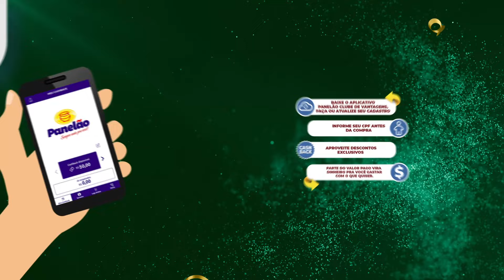Panelão 40 anos. Concorra a R$ 20 mil em vales-compras. 19/10 a 22/10/2023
Fim de semana com mais ofertas para você concorrer a 40 vales-compras de R$ 500,00 no aniversário de 40 anos do Panelão. Veja como participar:

A cada R$ 40,00 em compras, você recebe um número da sorte para concorrer.
Valor inferior a R$ 40,00 fica acumulado para somar à próxima compra.
Os produtos dos fornecedores parceiros valem o dobro para você obter um número da sorte mais rapidamente.
Campanha válida de 2/10 a 31/10/2023.
Sorteio pela Loteria Federal de 1º/11/2023.

Panelão 40 anos com você. Boa sorte!

Ofertas válidas até 22 de outubro.

*Veja o regulamento no App, no site e em nossas lojas.

Panelão Supermercado em Pará de Minas.

As melhores ofertas você tem aqui nos Supermercados Panelão.

Uma loja do Panelão Supermercados sempre perto de você!
Loja 1
Rua São José, 377 – Centro
Pará de Minas – MG
Loja 2
Av. Padre José Viegas, 545 – Recanto Lagoa
Loja 3
Rua Santa Cruz, 376 – J.K.
Loja 4
Rua Raimundo Mendes, 480 – São Luiz
Loja 5
Av. Presidente Vargas, 315 – Vila Raquel
Loja 6
Avenida Professor Melo Cançado, 848
Bairro São José/Vila Sinhô – Pará de Minas – MG
Loja 7
Rua Ricardo Marinho, s/n
Esquina com rua Antônio Carlos
Bairro São Cristovão – Pará de Minas – MG